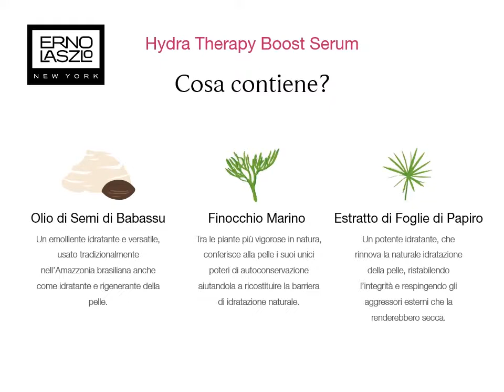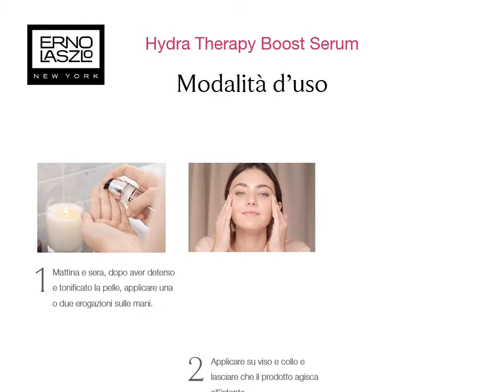Presentazione HydraTherapy Boost Serum